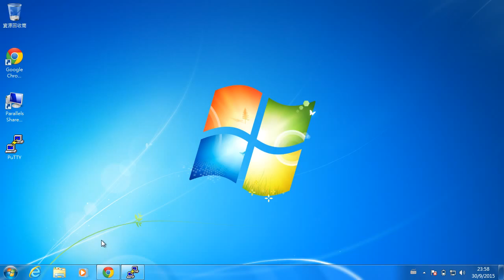Connecting to the VM | CSCI 4180: Tutorial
This video demonstrates how to connect to the VM outside CSE network using PuTTY in Windows. As a matter of fact, the steps are similar on Linux or Mac.

This video is the tutorial recording of the course CSCI 4180: Introduction to Cloud Computing and Storage. This course is offered by Department of Computer Science and Engineering, The Chinese University of Hong Kong in Fall 2015.

Prepared by Matt YIU Man Tung